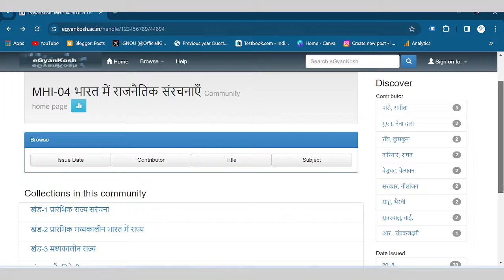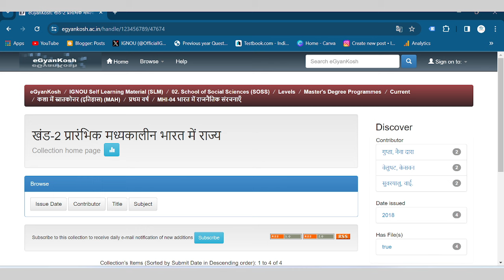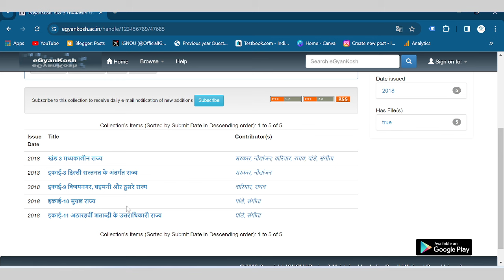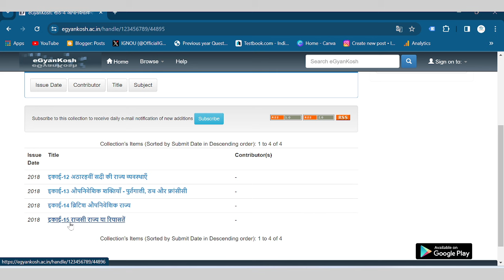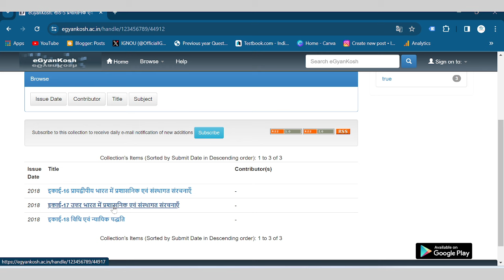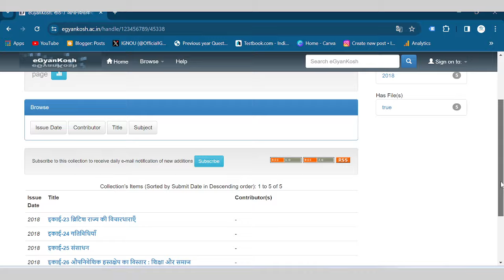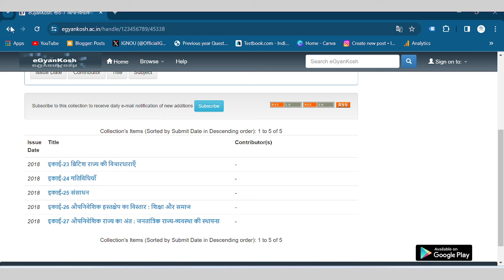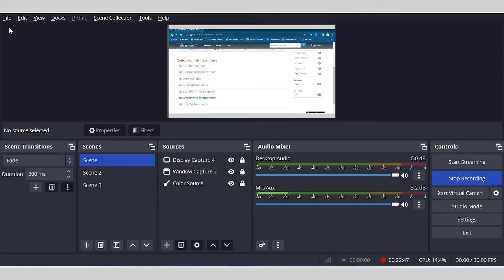MHI-04 important Lesson for Exam || इस से बाहर Exam नहीं आएगा !